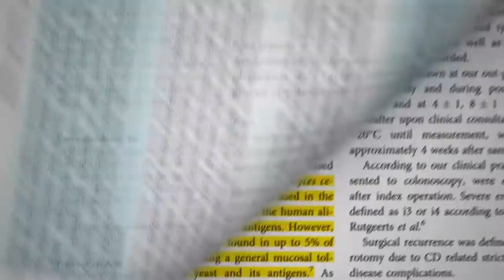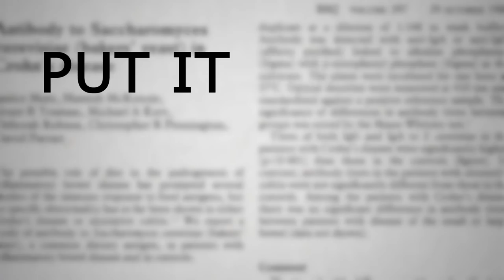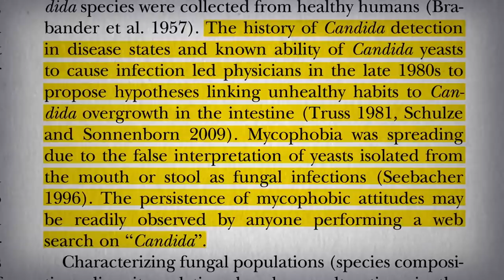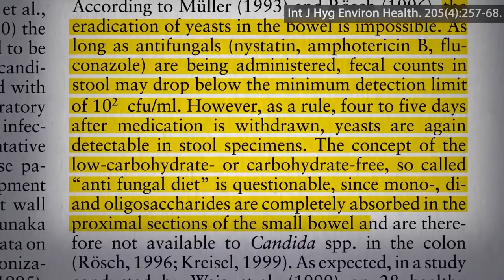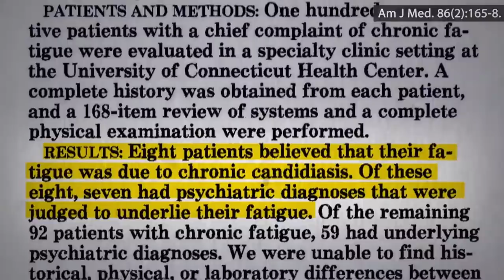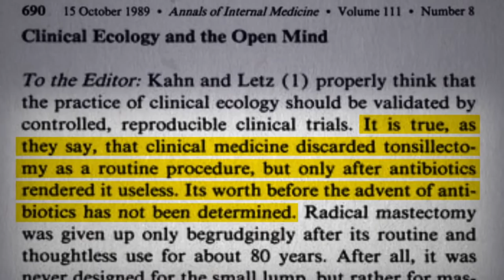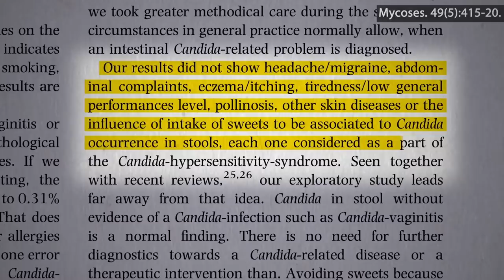Flashback Friday: Is Candida Syndrome Real?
Does the presence of Candida in stool correlate with “Candida-hypersensitivity” symptoms, such as headaches and tiredness? And what happens when people are placed on a high-sugar diet?

This was a bit of a tangent from the topic of the last video, Does Nutritional Yeast Trigger Crohn’s Disease? I return to that topic in Is Nutritional Yeast Healthy for Everyone? and then offer hope for sufferers of another inflammatory condition in Dietary Cure for Hidradenitis Suppurativa

Have a question about this video? and someone on the NutritionFacts.org team will try to answer it.

Want to get a list of links to all the scientific sources used in this video? You’ll also find a transcript and acknowledgements for the video, my blog and speaking tour schedule, and an easy way to search (by translated language even) through our videos spanning more than 2,000 health topics.